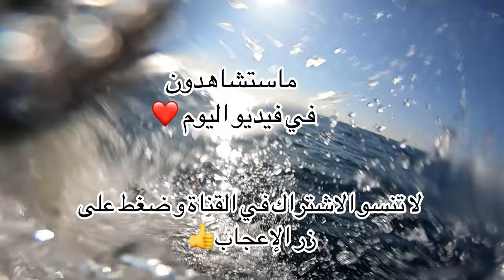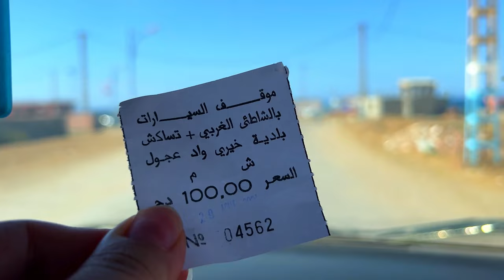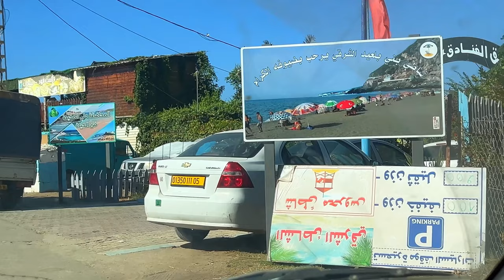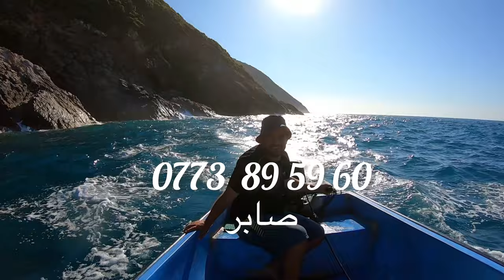تحويسة بلقارب شواطيء🏖️ جيجل بني بلعيد المعزولة اماكن عائلية و مناضر خلابة❤️plage beni belaid jijel